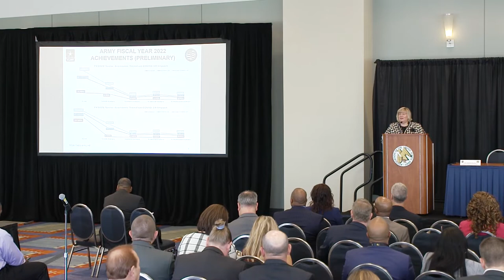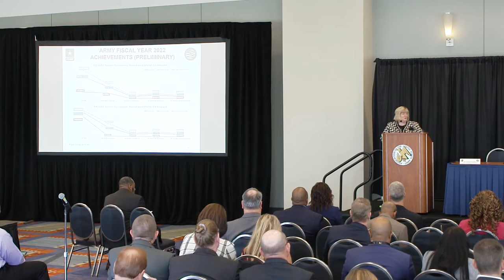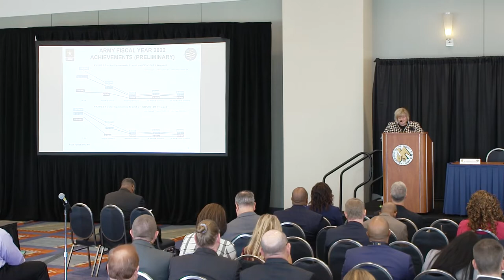AUSU 2022 Small Business Seminar #1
AUSA 2022 Small Business Seminar #1

Small Business Seminar #1
DC, UNITED STATES
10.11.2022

Small Business Seminar